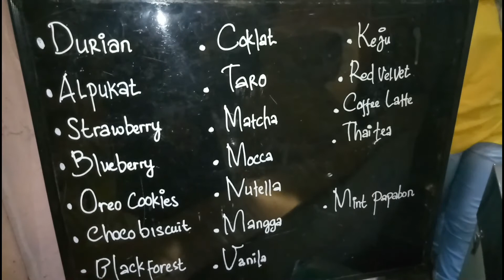Mukbang Es putar Papabon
Es putar papabon sangat yummi
sangat banyak farian rasa